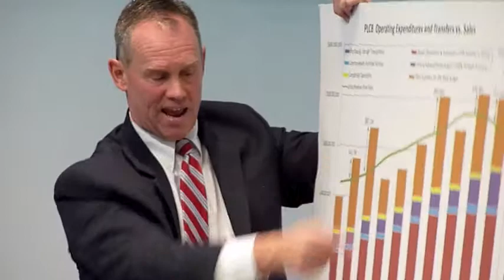Should Pennsylvania sell its liquor stores?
About 120 people attended a debate on the pros and cons of selling state liquor stores at Harrisburg University. House Majority Leader Mike Turzai, who is sponsoring a bill to privatize the state liquor stores, and Democratic Rep. Dwight Evans, a staunch opponent of selling the wine and liquor stores, spoke.